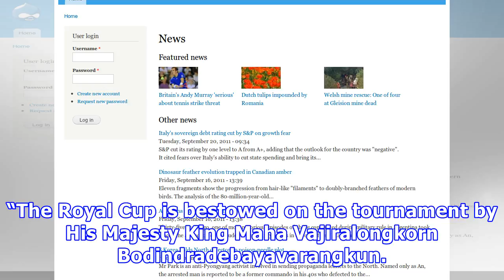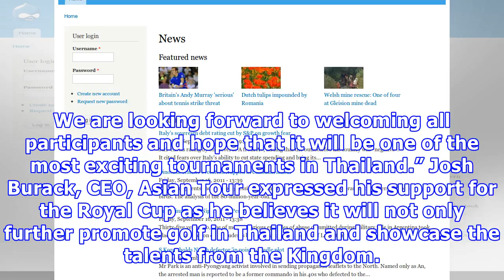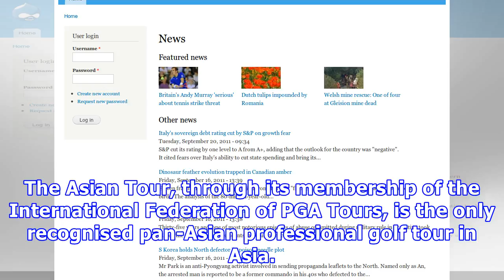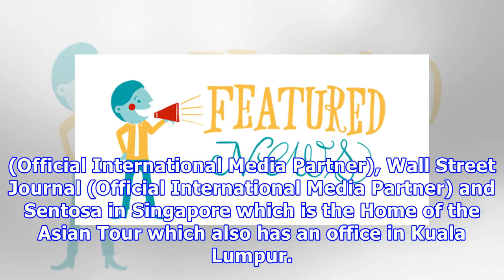Featured news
Pattaya, Thailand, December 22: The Royal Cup will feature on the Asian Tour Schedule as a special event when it is staged at the Phoenix Gold Golf and Country Club in Pattaya next week. Headlined by the top players from the Asian Tour and Thailand, the US$500,000 event will be played from December 28-31. The 78-man field, which features no cut, will consist of the leading players from the final standings on the Asian Tour and Thailand Order of Merits with the winner of the Royal Cup earning exe...